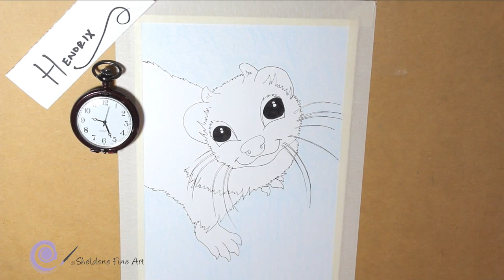Cartoon Drawings of Ferrets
Cartoon drawings of three pet ferrets named Alan, Hendrix and Jagger.